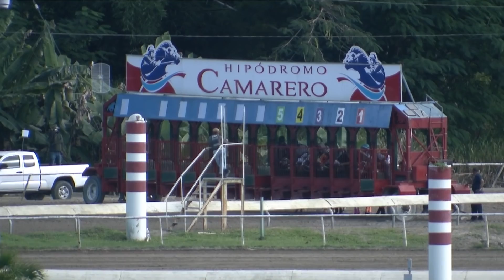Carrera 3 4/Enero/2019 (Pequeño Ton)